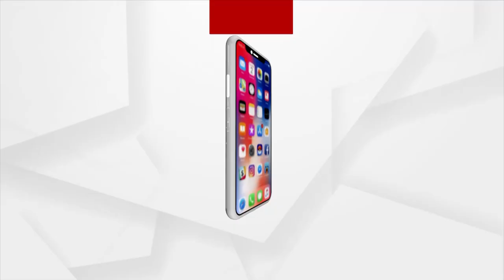ସର୍ବୋଚ୍ଚ ଅଦାଲତକୁ ବି ସମ୍ମାନ ନାହିଁ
ସୁପ୍ରିମ କୋର୍ଟ ଷ୍ଟେ କଲା ପରେ ବି ଓଡ଼ିଶା ସରକାର ଓ OPSC ଅଦାଲତ ଅବମାନନା କରି ଚଳାଇଛନ୍ତି ନିଯୁକ୍ତି ପ୍ରକ୍ରିୟା : ଉତ୍କଳ ବିଶ୍ବବିଦ୍ୟାଳୟର ପୂର୍ବତନ କୁଳପତି ବିନାୟକ ରଥ